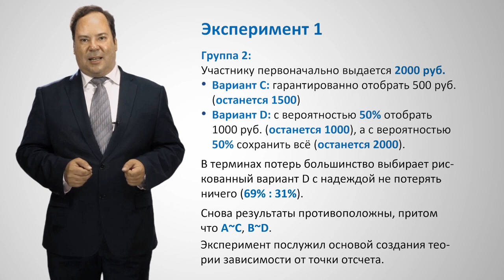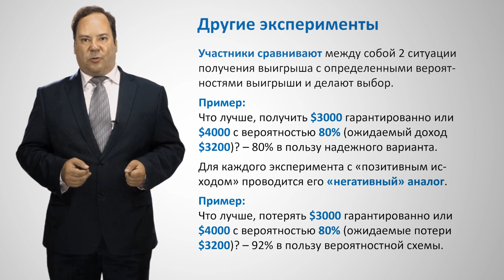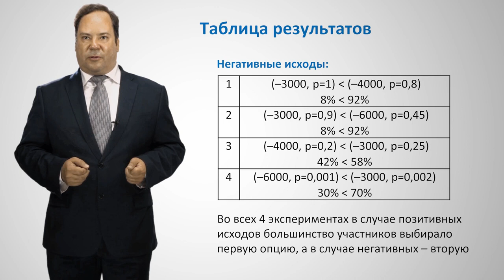4.2.3. Лабораторные эксперименты Канемана и Тверски